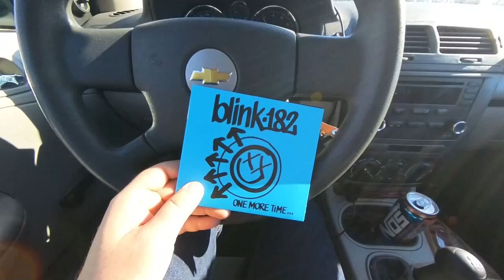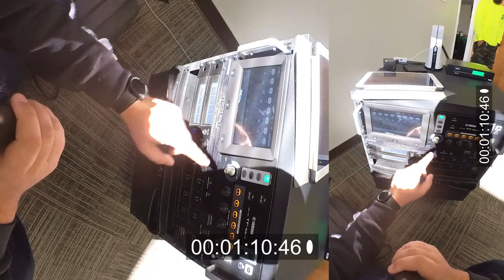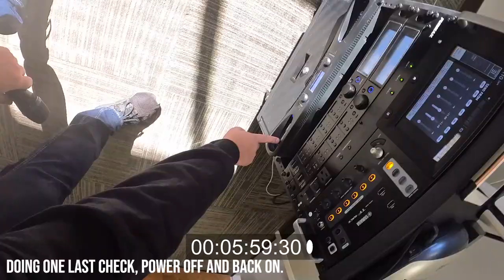Fix the system for tomorrow they said...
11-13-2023 Let's do a service call as fast as we can.

0:00 The Issue
2:57 Let's go!
8:39 What now?
10:36 Another call...